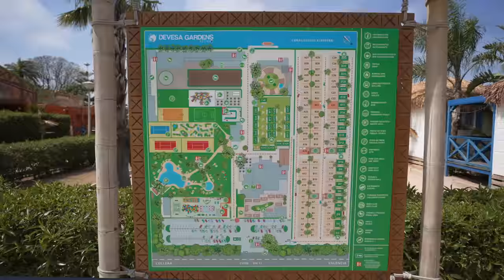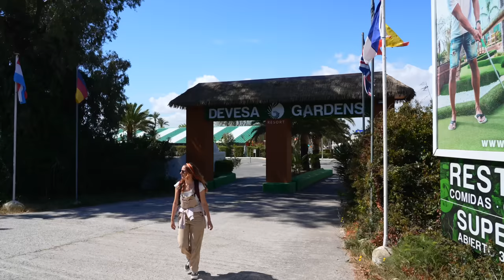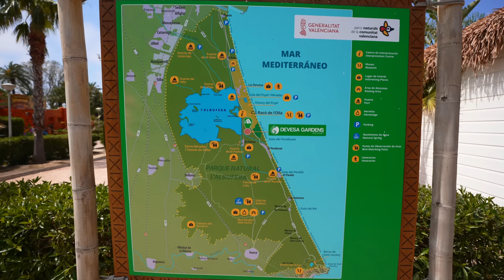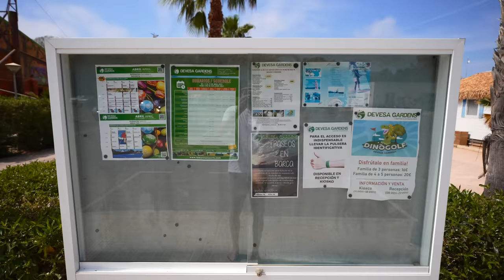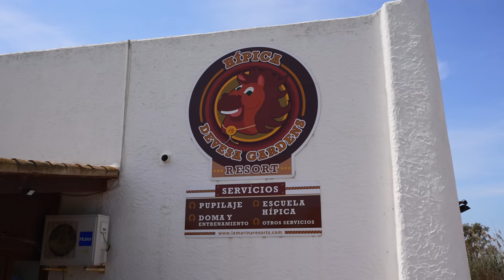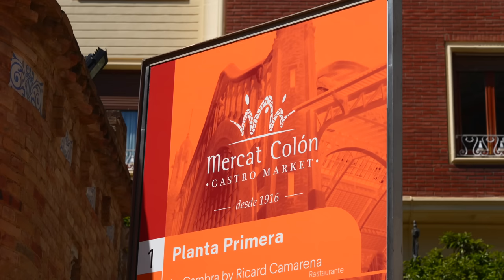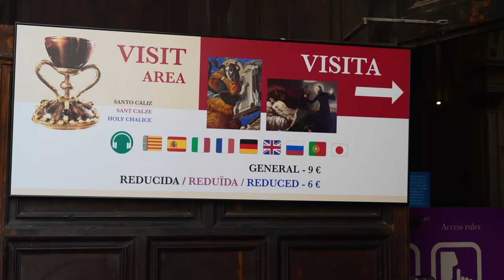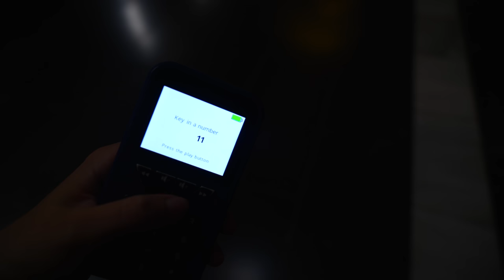Auf UNTYPISCHE Art | Mit WOHNMOBIL nach VALENCIA | Campingplatz & Highlights | 2023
Wir checken auf dem Devesa Gardens Resort & Campingplatz ein, wollen dort ganz schnell wieder weg und schauen uns dann Valencia an. Die drittgrößte Stadt Spaniens hat wahnsinng viel zu bieten. Uns beeindrucken sowohl die historischen, als auch die modernen Sehenswürdigkeiten. Zwischendurch essen wir Paella auf untypische Art und schauen uns auch die Strände von Valencia an. Kommt mit! 🎥🎬🙌

►A M A Z O N  S H O P:

0:00 1️⃣ Intro / "In diesem Video"
1:01 2️⃣ Campingplatz bei Valencia
2:06 3️⃣ Stadtbesichtigung Valencia Tag 1
3:19 4️⃣ Mercat Central (Valencia)
4:12 5️⃣ Valenzianische Paella
4:58 6️⃣ Lonja de la Seda (Seidenbörse Valencia)
6:16 7️⃣ Alstadt Valencia
7:19 8️⃣ Torres de Serranos
8:13 9️⃣ Jardí del Túria
9:45 🔟 Ciudad de las Artes y las Ciencias
11:39 1️⃣1️⃣ Devesa Gardens Resort & Camping (Valencia)
14:36 1️⃣2️⃣ Stadtbesichtigung  Valencia Tag 2
16:43 1️⃣3️⃣ Kathedrale Valencia (Heilige Gral) & El Micalet
20:34 1️⃣4️⃣ Am Strand von Valencia
22:53 1️⃣5️⃣ Outtakes

Tina & Dirk